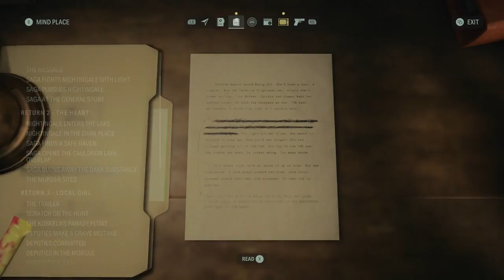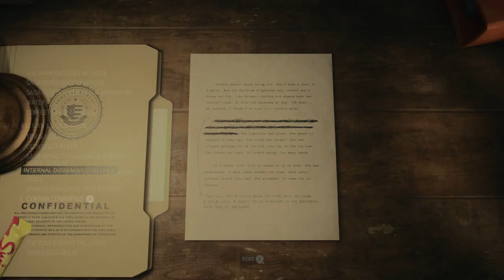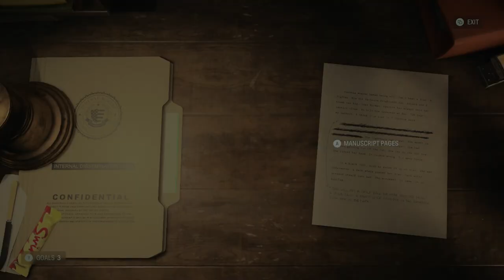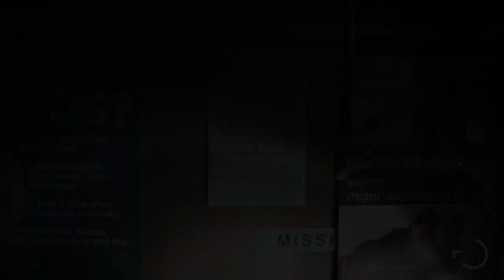Let's Play Alan Wake II 090 - Coming Soon to a Theatre Near You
Saga continues exploring the grody basement of the nursing home, and Cynthia keeps making things tense. We need that fuse so we can get into the museum, but where the hell is it?!